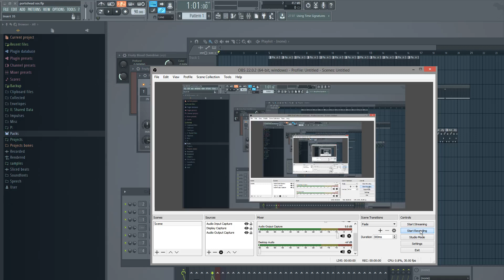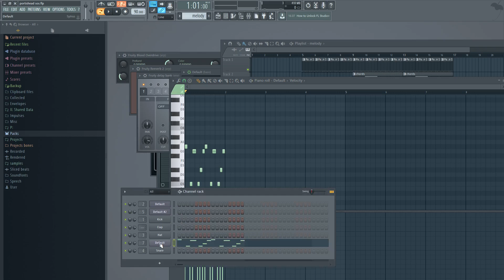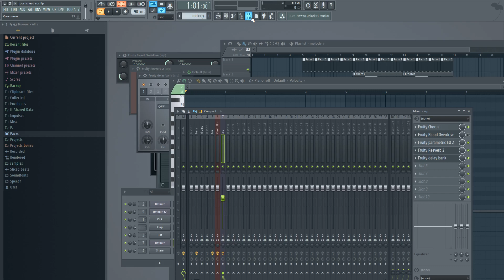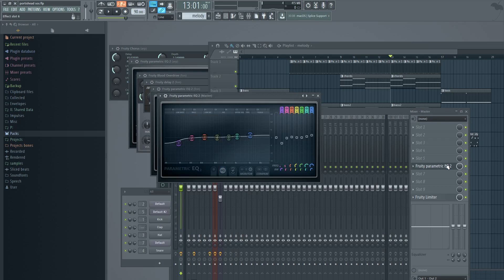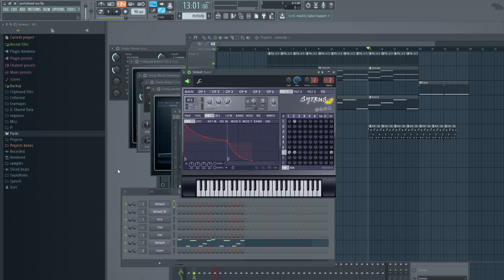Portishead - SOS // FL Studio tutorial, Moog bass on Sytrus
Here I will explain how to create a deep analogue like bass using only FL Studio, Sytrus VST and internal effects . We will create a Portishead SOS track. I believe authors used Moog synth and some kind of old hardware gear. Don't buy expensive hardware to get basic sounds. Just learn how to create them with tools that you already have!